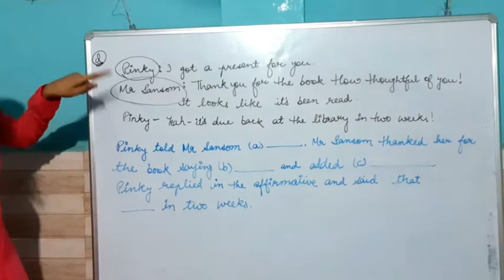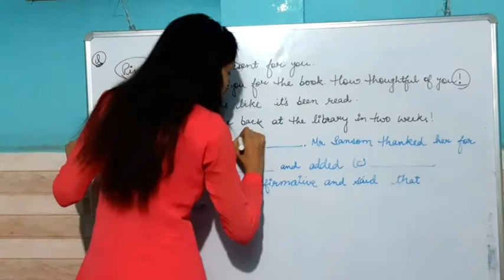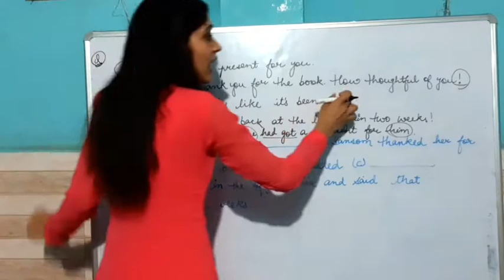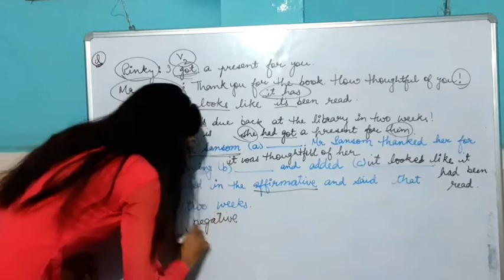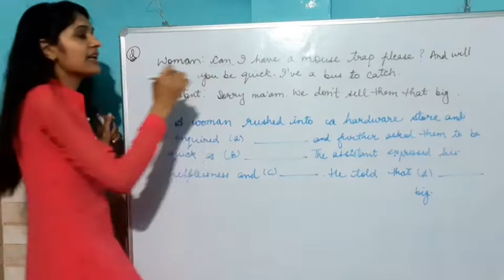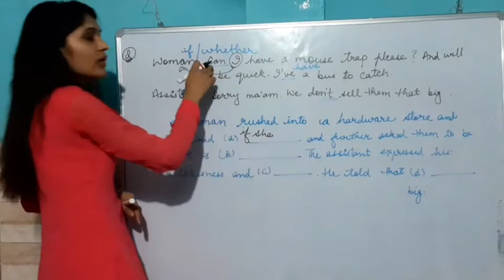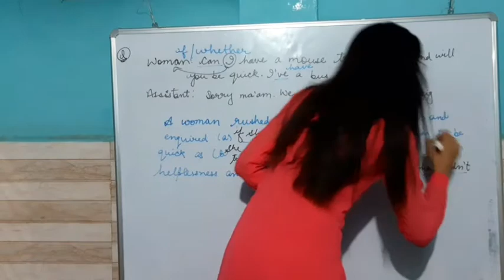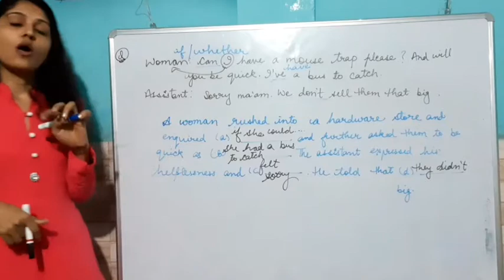English Video 24; Reported Speech (part 8 continued) by Ms. Jyoti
English Grammar